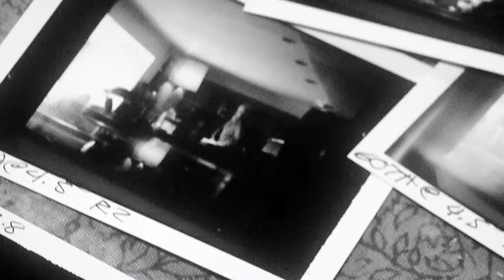Adele - Million Years Ago (Tradução)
Adele escreveu a música depois de passar por Brockwell Park, no sul de Londres, onde ela cresceu. Adele passou muitas horas de sua juventude no parque com seus amigos, muitas vezes cantando para eles e tocando violão.
Passar pelo parque de sua infância a levou às lágrimas, levando-a a escrever essa música sobre a falta de seus dias despreocupados antes da fama.

"É meio que uma história sobre... Passei pelo Brockwell Park, que é um parque no sul de Londres onde eu morava. Foi onde passei boa parte da minha juventude. Tem momentos bastante monumentais da minha vida que passei lá, e passei por ela e literalmente desatei a chorar. Eu realmente senti falta disso, por nenhuma outra razão que todos nós temos coisas diferentes acontecendo e não tem nada a ver com eu não sentir que não posso mais sentar lá e beber uma garrafa de cidra ... a vida acontece, então não tenho ninguém para encontrar lá.
Basicamente é isso. E é apenas sobre isso, e sobre [como] eu nunca percebi que isso iria acontecer. Eu nunca, nunca percebi quando estava com meu violão no parque, cantando para meus amigos... nunca em um milhão de anos pensamos que isso aconteceria". - Adele